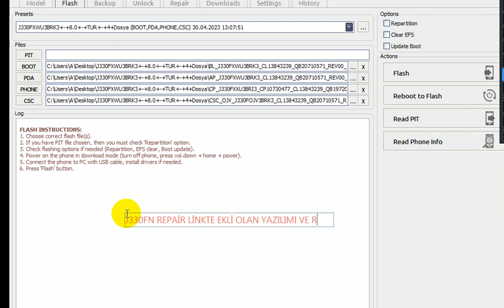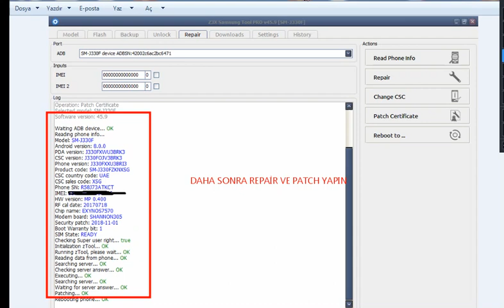J330FN U3 Repair Ve Root Patch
Z3X DE J330F MODELİ ÜZERİNDEN İŞLEMLERİ YAPIN